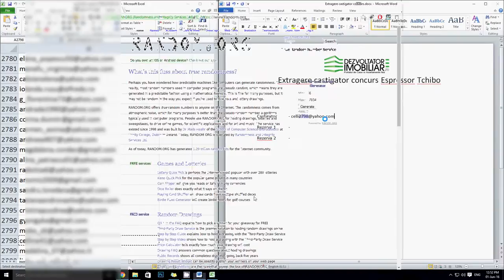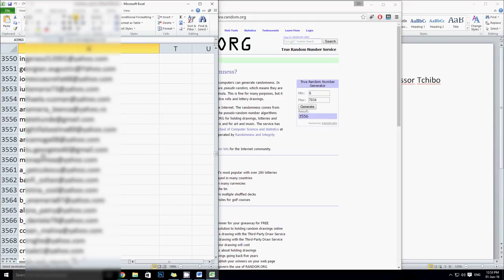Extragere castigator concurs Espressor Tchibo